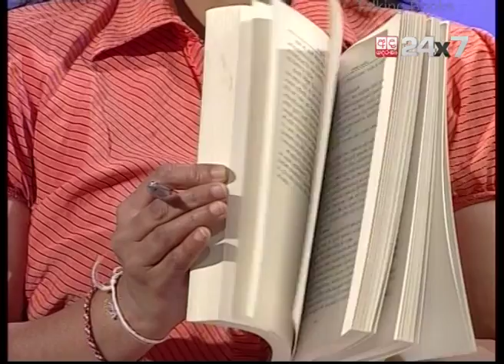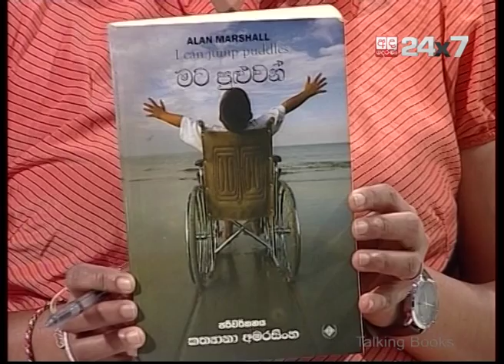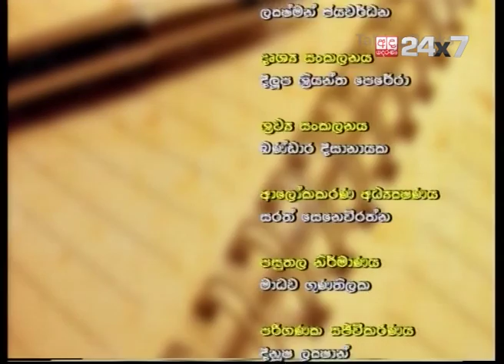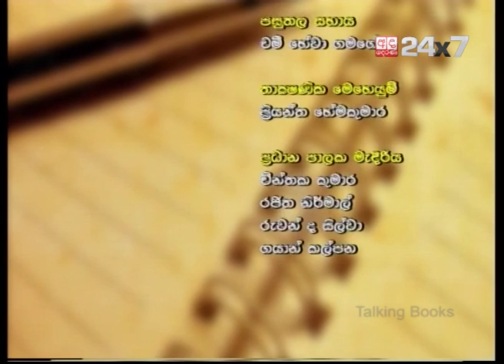Talking Books Episode 220 Kasun Nayanajith & Sugath Wasantha